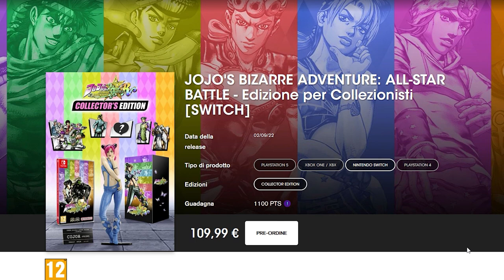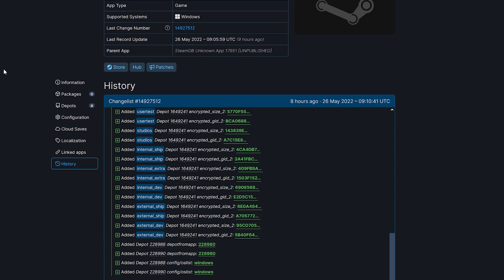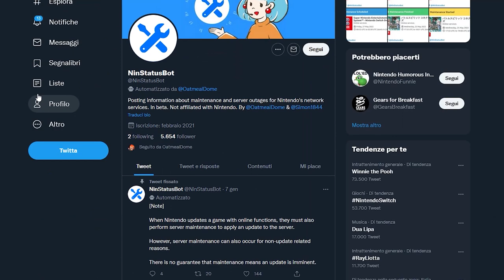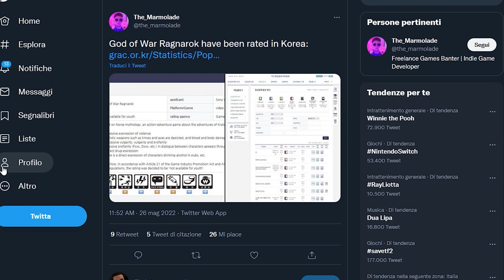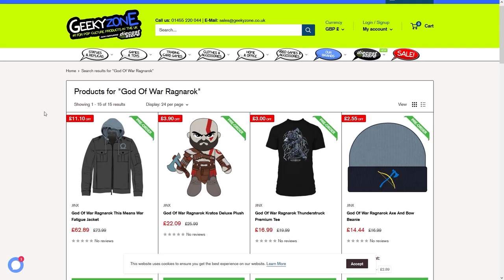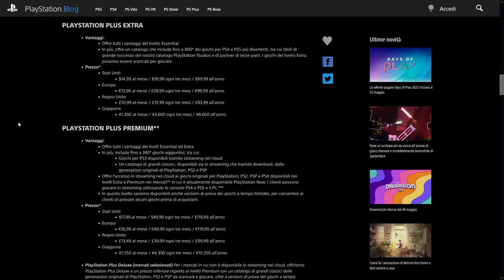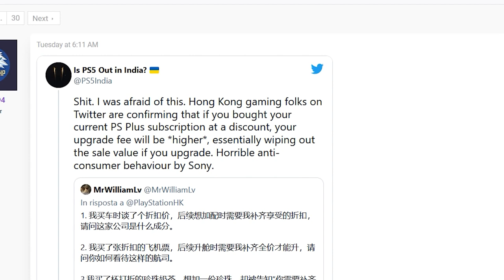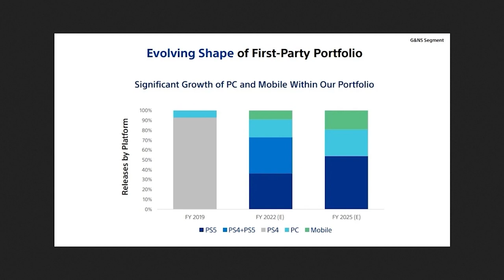LEAK: AGGIORNAMENTO SWITCH DOMANI! | GOW CONFERMATO PER IL 2022? | LA TRUFFA DEL PS PLUS | ADDIO PS4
Oggi parleremo di un possibile aggiornamento a sorpresa per Nintendo Switch Online che nella notte potrebbe portare nuovi titoli Super Nintendo su Switch! Secondo voi vedremo finalmente Super Mario RPG e altri capolavori SNES arrivare su Switch?
God of War confermato per il 2022? Il Playstation Plus è una truffa? Siamo alla fine dell'era Playstation 4 anche se è praticamente impossibile comprare una Playstation 5? Cercheremo di rispondere a tutte queste domande SONARE nella puntata di oggi. Vi aspetto nei commenti!

00:00 Solo Risposte Sbagliate
00:28 Intro
01:24 Jojo All Stars Battle R: limited  confermata!
02:36 Playstation e le serie tv di Horizon, God of War e Gran Turismo
03:23 Returnal arriva su PC!
04:27 Nuovi giochi in arrivo su NSO? [LEAK]
05:53 God of War uscirà nel 2022?
07:46 La “truffa” del Playstation Plus
09:55 Addio Playstation 4: la fine di un'era
11:20 Outro e Poreon